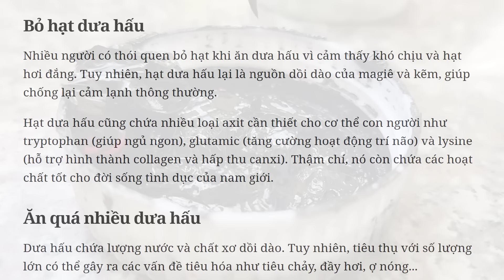Tony | Thử Thách Vẽ Lên Ô ☔ 𝐂𝐮𝐬𝐭𝐨𝐦 𝐔𝐦𝐛𝐫𝐞𝐥𝐥𝐚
Mùa mưa nên tụi mình làm thử thách vẽ lên ô nhé mọi người, quá ngạc nhiên với óc sáng tạo của các em. Chúc mọi người xem video vui vẻ!